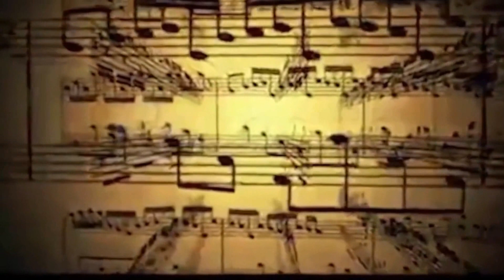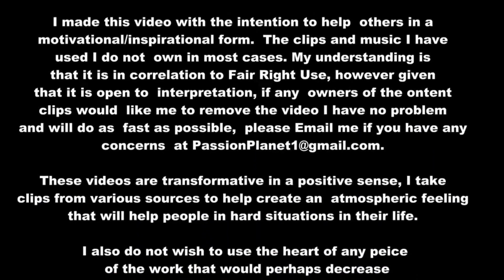The Spirit Of Passion - Who Am I? (S01E04.3)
Passion Planet

In this episode the family goes over the question "Who Am I?" Hope you enjoy! Keep an eye out for next weeks episode!

We are a grassroots movement currently changing the world! The Spirit Of Passion. We hope you enjoy all that we are doing. Our mission can be defined in one word; Love.  Like our community on Facebook and register for our website to awaken the self in you! Thank you so much for your time, love, and light! We look forward to hearing from you soon!

We hope to have inspired you though this video and music creation.

Copyright Information:
I made this video with the intention to help others in a motivational/inspirational form. The clips and music I have used I do not own in most cases. My understanding is that it is in correlation to Fair Right Use, however given that it is open to interpretation, if any owners of the content clips would like me to remove the video I have no problem and will do as fast as possible, please Email me if you have any concerns at
These videos are transformation in a positive sense, I take clips from various sources to help create an atmospheric feeling that will help people in hard situations in their life.